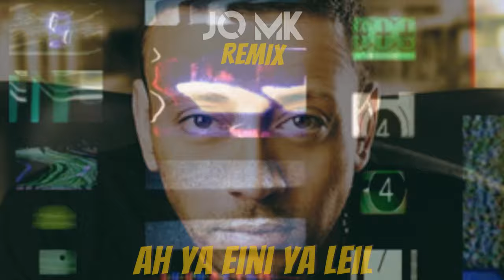Loai - Ah Ya Aini Ya Leil ( JO MK REMIX 2023 ) - لؤى - آه يا عينى ياليل